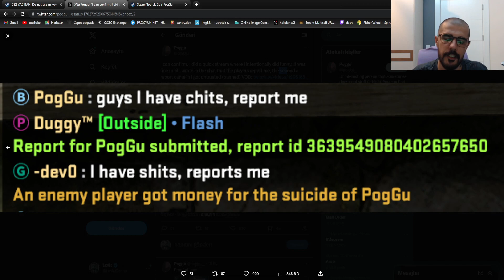CS2'den bir komutla BAN yemek! 😱😱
Skinleri ucuza alabileceğiniz en güvenilir adres White Market!